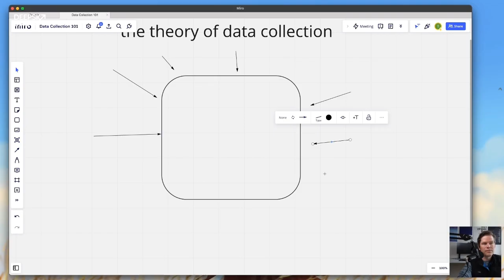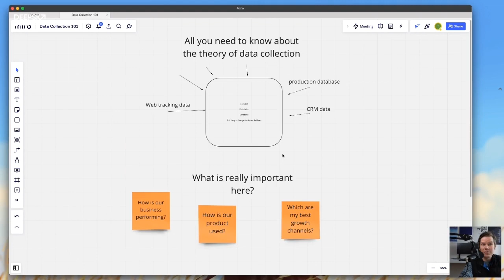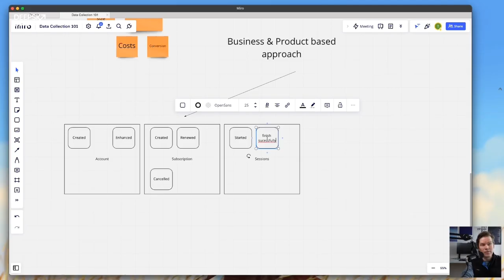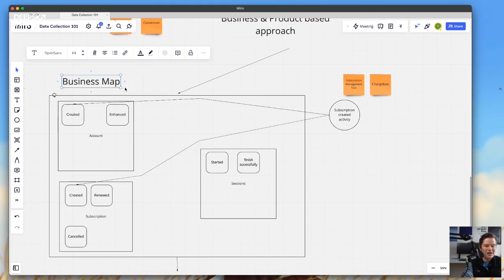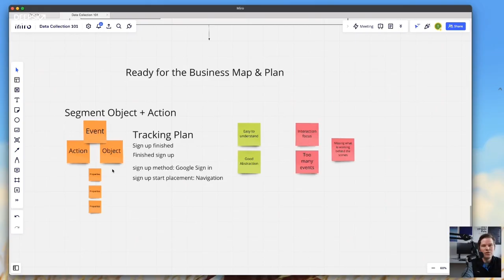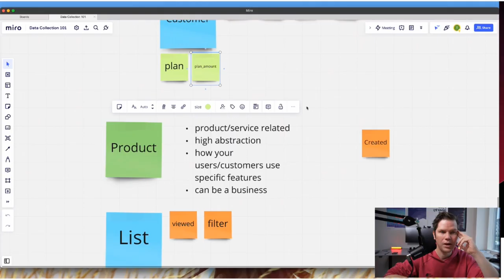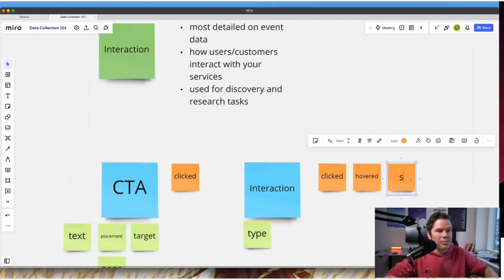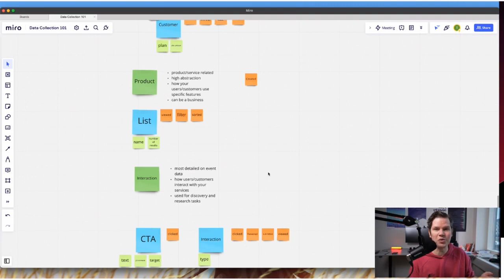I Built A Lean Tracking Plan and Doubled My Productivity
Confused with messy data that’s hard to interpret? Discover a lean tracking plan that keeps your data organized, actionable, and easy for everyone to understand.

In this updated video from the 2020 version, we introduce a refined, 3-layer framework designed to simplify your tracking strategy. Moving beyond traditional, cluttered data setups, this approach enables you to build a streamlined, lean tracking plan that aligns directly with your business goals.

Learn how to focus on only the most essential data points using customer, product, and interaction layers to make your data accessible and insightful for your entire team.

Key Points:

Introduction to the 3-layer framework for data collection
How to set up customer, product, and interaction events
Practical steps for implementing a simplified tracking plan

Timestamps:
0:00 – Introduction to Lean Tracking
4:25 - Importance of Planning in Data Collection
7:18 - Challenges with Data Interpretation
13:23 - Building a Business Map for Data Collection
20:27 - Creating a Product-Based Approach
26:08 - Introduction to the Segment Object and Action Plan
32:26 - Explanation of the 3-Layer Framework
39:48 - Understanding Product Events
45:27 - Implementing the 3-Layer Framework
51:40 - Recap and Final Thoughts

Host:
Timo Dechau, an expert in tracking design and data stack management, brings years of experience in simplifying data collection for better business decisions.